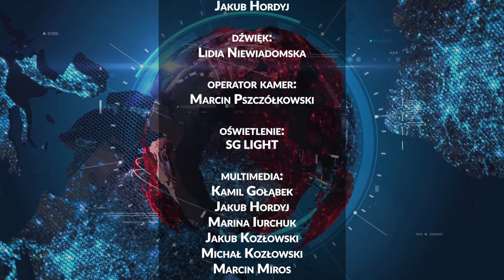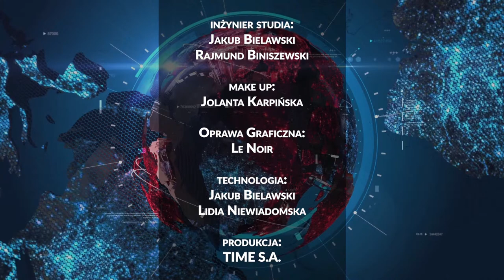[WYDANIE SPECJALNE] P. ZGORZELSKI, P. ZALEWSKI, gen. DREWNIAK, K. PEŁCZYŃSKA-NAŁĘCZ [SUPER RAPORT]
Już w piątek 4 marca gośćmi Kamili Biedrzyckiej w Super Raporcie będą: Piotr Zgorzelski - wicemarszałek Sejmu z PSL, Paweł Zalewski z Polski 2050, gen. Tomasz Drewniak - były dowódca Sił Powietrznych, Katarzyna Pełczyńska-Nałęcz - była ambasador RP w Federacji Rosyjskiej oraz dr Martyna Bildziukiewicz. Gościem Sedna Sprawy będzie Anna Michalska - rzeczniczka Straży Granicznej.